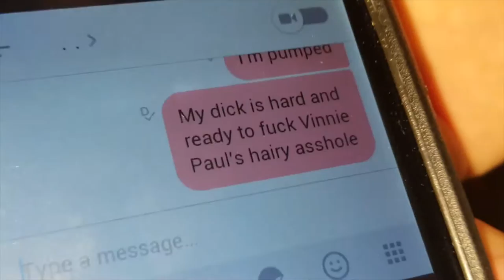Concert Vlog |Hellyeah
Best one yet, but I only cried twice it's okay.

Bands In order:
100 proof hatred
Heroine
Vimic
Hellyeah